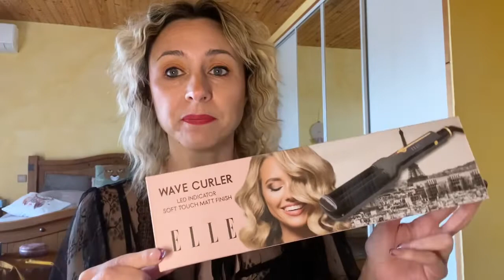CRASH TEST MAKEUP NOUVEAUTES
Hello !!!
Je suis super contente de vous retrouver pour un crash test avec quelques nouveautés !
Du By Terry , Action, Yves Rocher, Kelly Jenner
Du fond de teint, poudre libre , crème hydratante Cien
Par contre pas de faux cils cette fois-ci

Musiques :
Not the king : Make me feel et My go away dream
Ashutoch : Endless dreams et Cuba
Jeff Kaale : Light